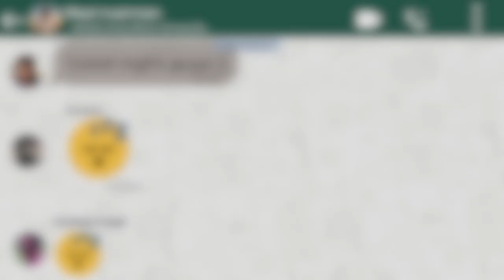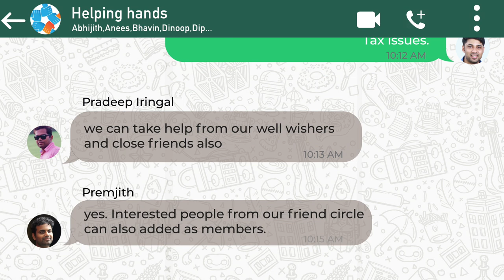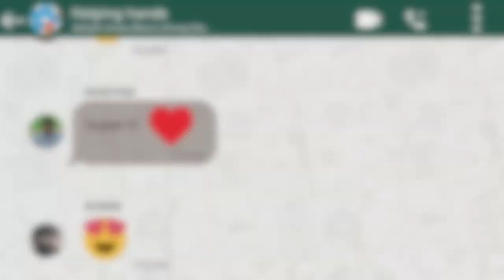Involve Signature Video | Computer Screen Short Film | 5 Years of Involve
Involve 's 5 year special signature video.

Video Credits:
Edits and Concepts: Abhijith Pallipparambath

Programming and Arrangements: Babu Vivek
Backing Vocals: Mohammed Shafnaz, Babu Vivek

For more details about involve vatakara